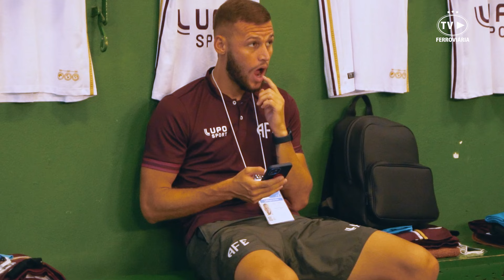[BASTIDORES] Oeste 0x1 Ferroviária - Campeonato Paulista A2 - 02.03.2024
Estão preparados para os bastidores de mais uma vitória na A2? 🚂💨 🔥⚽

Confira todos detalhes dos três pontos conquistados pela Locomotiva diante do Oeste, em Campinas, no último sábado (2), pela TV Ferroviária!

🎥: @leusrodrigues / Ferroviária SAF